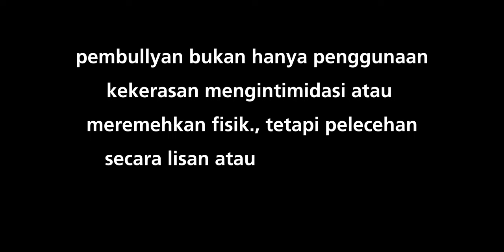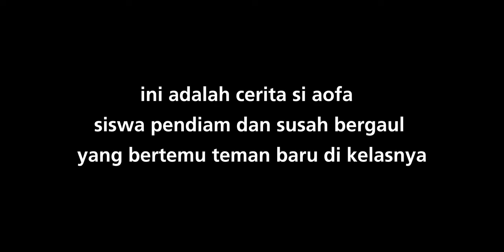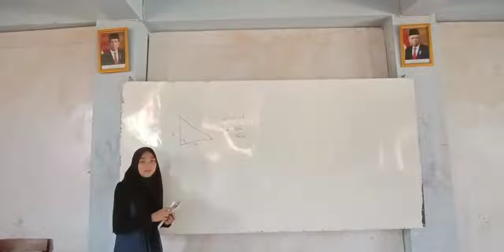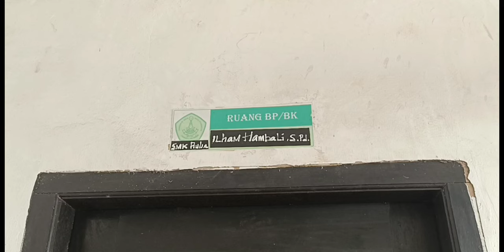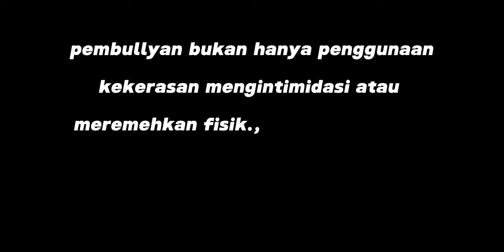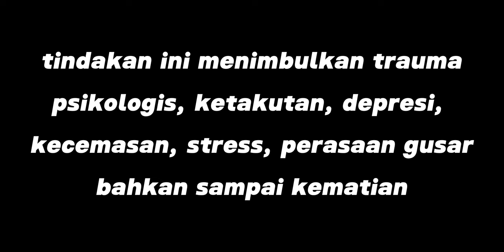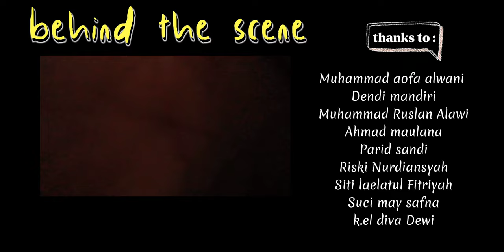BULLYING | SMK AULIA MULTIMEDIA BOGOR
sinopsis:

            Berkisah tentang seorang murid di salah satu sekolah swasta ternama di kota Bogor,bernama Muhammad aofa alwani jadi bahan bullyan oleh teman sekelasnya. Dia kerap di ganggu di jahili sehingga suatu hari ketika dia sudah tidak dapat menahan rasa malu dan amarah ia hampir mencoba percobaan bunuh diri.

cast kelompok 2:

Muhammad aofa alwani
Dendi mandiri
Ahmad maulana
Ruslan Alawi
Farid sandi
Riski Nurdiansyah
Siti laelatul Fitriyah
suci may safna
k.el diva Dewi

editor: Riski Nurdiansyah
cameramen: Riski, Ruslan, Aofa
penulis naskah: Siti laelatul Fitriyah